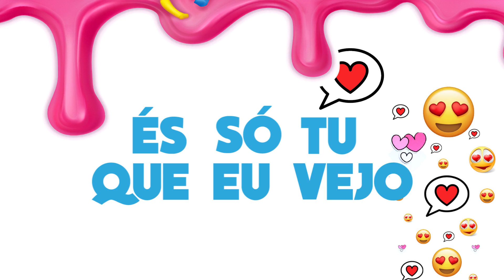TT - FICA A SABER ❣ 😍❣ (LYRIC VIDEO OFFICIAL)